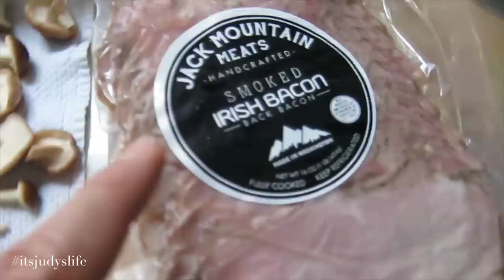FIRST FAMILY BIKE RIDE! - May 24, 2015 - ItsJudysLife Vlogs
Judy's Links

Benji's Links

Vlog Camera We Use:

Blendtec Blender